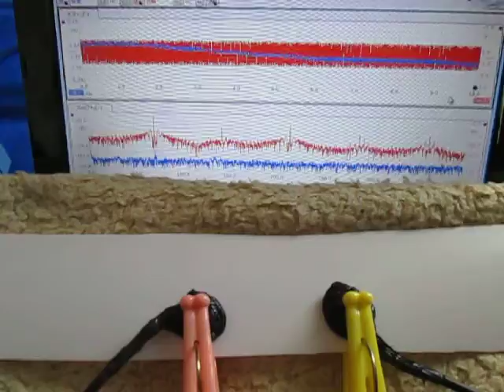超音波「音圧測定装置（超音波テスター）」の実験動画 ultrasonic-labo